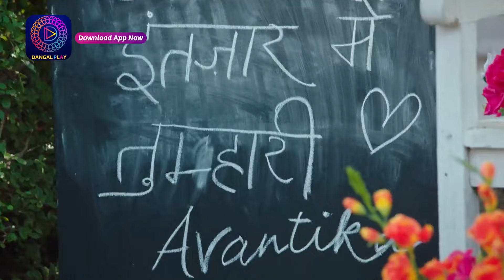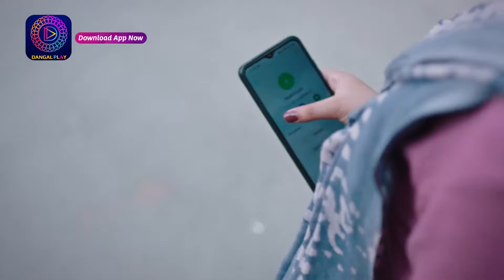Piya Abhimani | Full Episode 10 | पिया अभिमानी | Dangal TV